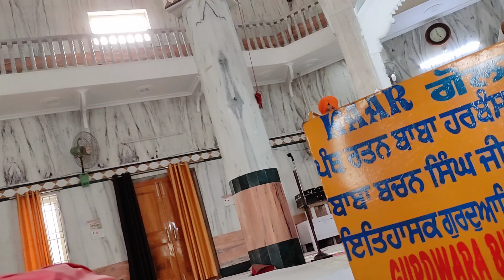इनकी हरकते देख आप हसी नही रोक पाओगे🤣 || Funniest Trip With Friends || Funny Vlog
Funniest Trip With Friends🤣 || Funny Vlog || funniest tour with friends
Divya Goswami
divya goswami vlog
funny trip with friends
today funniest tour
funny moments
funny moment
funniest vlog
funniest vlog of creater Divya Goswami
funniest vlog ever
funniest vlogger
funniest vlog of Divya Goswami
funniest vlog of lol
funniest vlog squad moments
funniest vlog in the world

Musician: @iksonmusic

Musician: @iksonmusic

Musician: Not The King